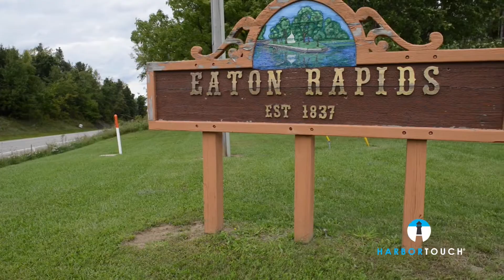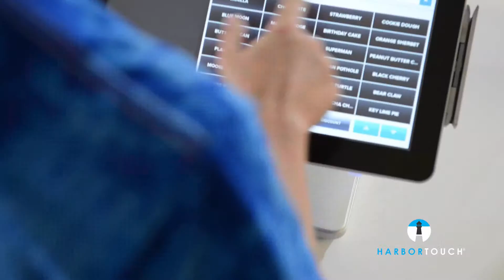Harbortouch POS System Review: Turtle Tom's Ice Cream Shoppe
Raine Schrader from Turtle Tom's Ice Cream Shoppe in Eaton Rapids, Michigan explains how easy setup was for their Harbortouch POS system. She also explains what she loves about the system and why she recommends it.

Free Point of Sale System. Seriously! The hardware and software are free. With Harbortouch's Point Of Sale systems you are receiving state-of-the-art software and top-of-the-line hardware. Unmatched in durability and reliability, a Harbortouch POS system will provide a point of sale solution for years to come.